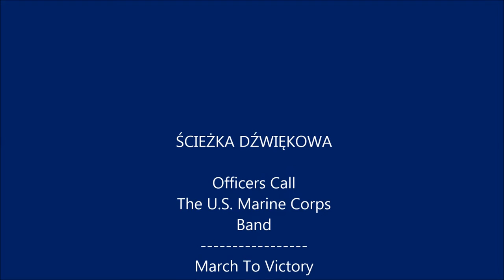Pomnik Generała Tadeusza Kościuszki w Poznaniu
Andrzej Tadeusz Bonawentura Kościuszko (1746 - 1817) generał polski i amerykański. Pomnik generała znajduje się w Poznaniu na placu przy ul. Bukowskiej, w pobliżu głównego wejścia na Międzynarodowe Targi Poznańskie.

Muzyka:
                Officers Call-The U. S. Marine Corps Band,
                  March To Victory - Media Right Productions